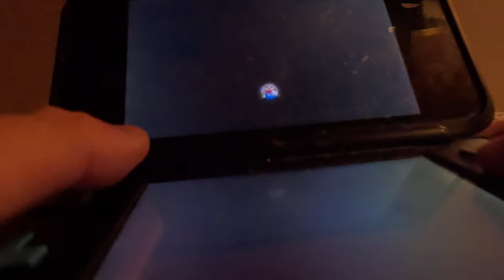(4K60fps) New Super Mario Bros 2 Part 30 - World 6 (100% Part 6)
I'm almost at the boss!